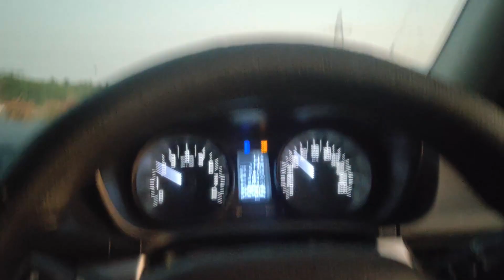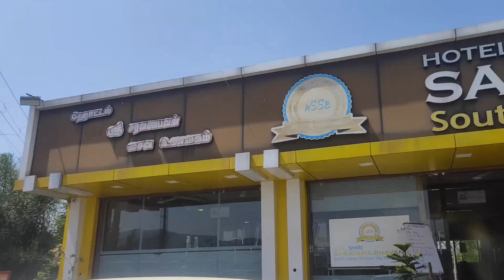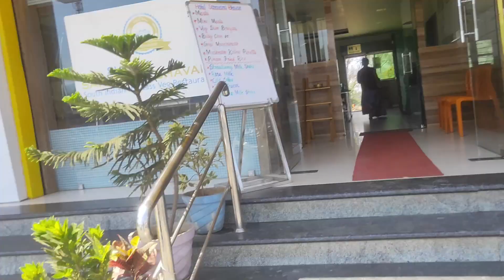Madurai to Hyderabad Road Trip | Ultimate Travel Guide | Wanderer Sujal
"Join me, Sujal, on an exciting road trip from Madurai to Hyderabad! 🚗🛣️ In this vlog, I'll take you through the scenic routes, vibrant cities, and hidden gems along the way. Experience the cultural richness, delicious local cuisine, and breathtaking landscapes as we travel from the heart of Tamil Nadu to the historic city of Hyderabad. Whether you're planning your own journey or just love exploring new places, this travel guide has all the tips and highlights you need. MaduraiToHyderabad RoadTrip TravelGuide WandererSujal"

NagpurToKanyakumari SouthIndiaRoadTrip ExploringIndia IndianLandscapes India, Rameshwaram, Last Road, Adventure, Travel, Culture, Landscapes, Hidden Gem.